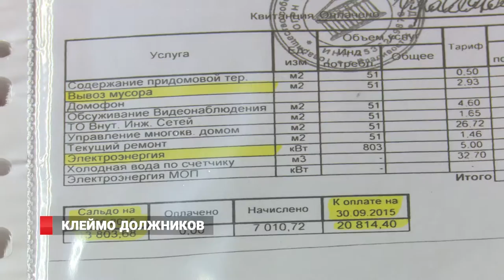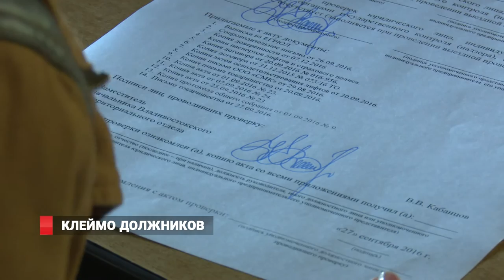ТСЖ на Ладыгина: куда уходят деньги?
Лифт есть, но пользоваться им можно тем, у кого есть ключ. Жители многоквартирного дома по улице Ладыгина, 2Д приходится воевать с председателем ТСЖ.